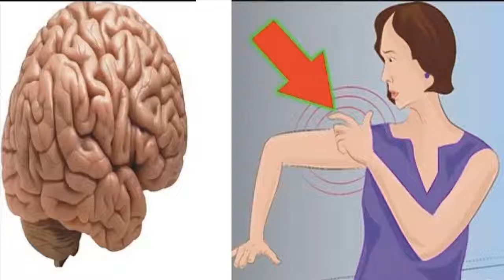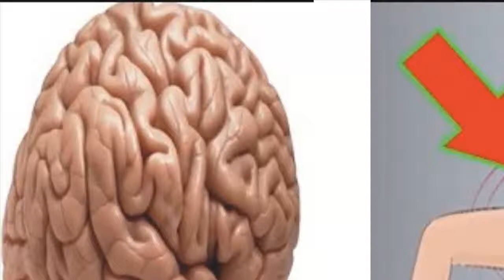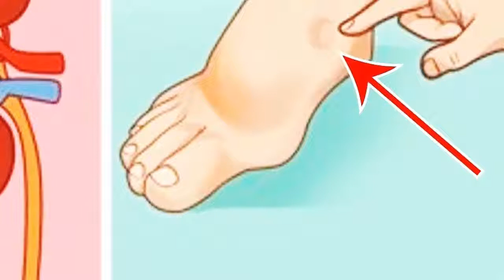Don’t Ignore Them - One Month Before Stroke, Your Body Will Send You These Warning Signs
One Month Before Stroke, Your Body Will Send You These Warning Signs – Don’t Ignore Them !!!

Yes, the experts say that your body will send you these warning signs – one month before stroke! Well, this means that you should be very careful and don’t ignore these warning signs!

To be honest with you, I really think that you’ll be shocked when we tell you that strokes are a leading cause of adult disability and the fourth leading cause of death in the U.S. It is a “brain attack” that occurs when blood flow to a part of brain is interrupted. Yes, and as we mentioned before, this is the main reason why in this video we are going to talk about strokes, the most common warning signs and how to protect yourself. First, you should know that there are 2 major types of strokes: ischemic and hemorrhagic. Ischemic strokes are more common and are caused by a narrowing or blocking of arteries to the brain, resulting in severely reduced blood flow. Hemorrhagic strokes are less common and are caused by bleeding in the brain.

And now, I would like to ask you a simple question – do you know what’s stroke? Stroke is a disease that affects the arteries leading to and within the brain. And, it’s the no. 5 cause of death and a leading cause of disability in the United States. A stroke occurs when a blood vessel that carries oxygen and nutrients to the brain is either blocked by a clot or bursts (or ruptures). When that happens, part of the brain cannot get the blood (and oxygen) it needs, so it and brain cells die. And, now you probably ask yourself – what are the effects of stroke? The brain is an extremely complex organ that controls various body functions.  If a stroke occurs and blood flow can’t reach the region that controls a particular body function, that part of the body won’t work as it should.

This is very important for you to remember – you should identify the warning signs of a stroke and get medical help as soon as possible to reduce the risk of serious damage to the brain. This can help lower the risk of death or disability and improve your chances of recovery. The medical experts say that the signs and symptoms may vary from one person to another depending on the type of stroke, the part of the brain affected and the extent of damage. But they all tend to begin suddenly.

Stroke – Most Common Symptoms

breathing problems
pain
hiccup
personality changes
hallucinations
unconsciousness
epileptic attacks
sickness
lightheadedness or weakness

Well, it’s very simple – don’t ignore these warning signs and if you notice any of them, you should seek medical help immediately. Thank you and have a good one!